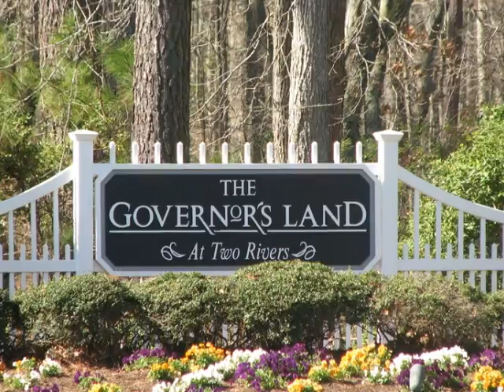2816 Lawne's Creek Road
Transformed in 2009, stately brick home now a work of art.  Completely renovated 4 bathrooms, tailor made closet, new appliances w/handsome granite & carefully chosen cabinet color.  New interior doors, added trim & moldings, added 2nd Laundry Room.  Kitchenette for guests.  Ample storage.  Major landscaping to open lake view.  Architectural exterior lighting.Purchaser pays $1270 to HOA at closing.